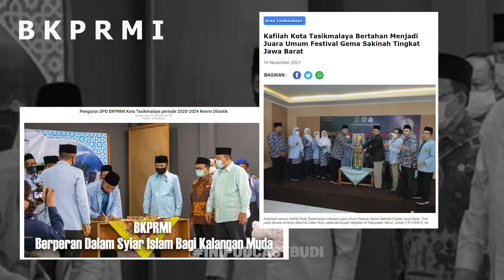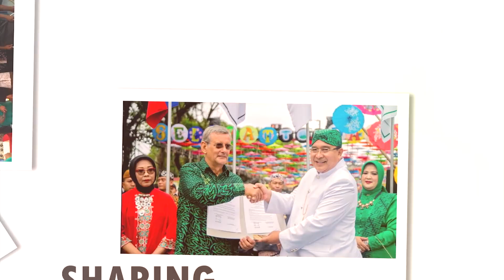LUAR BIASA "BKPRMI mencetak Generasi Anak Sholeh" 100 Ribu/bulan tetap IKHLAS dan BERPRESTASI.